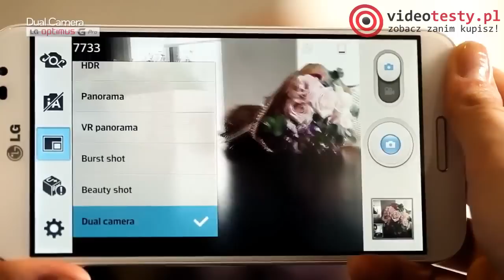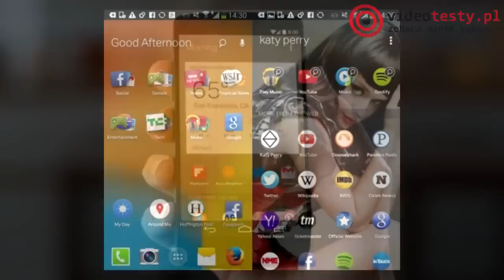VideoNews #15 - nowy smartfon LG G Pro 2, Nowy Wiedźmin oraz smartwatch HTC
Większość z Was zapewne ogląda w tym momencie Igrzyska Olimpijskie w Soczi 2014, oczekując na złoty medal olimpijski Kamila Stocha lub innych polskich skoczków. Tych, którzy mają chwilę wolnego czasu zapraszam do obejrzenia kolejnego odcinak VideoNews-ów. Znajdziecie w nim informacje o premierach m.in. nowego smartfona LG G Pro 2 oraz gry Child of Ligh. Dodatkowo opowiem Wam o planach HTC dot. smartwatcha oraz o planach dot. Trzeciej części Wiedźmina. Zapraszam do oglądania i komentowania...

Redakcja Portalu
VideoTesty.pl